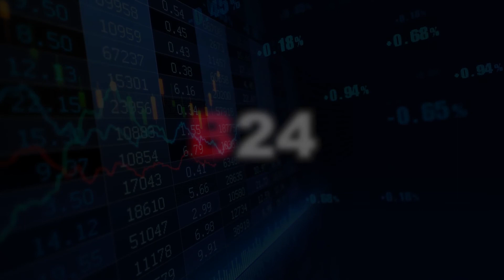Հայաստանում մեկնարկում է գյուղատնտեսական ապահովագրության գործընթացը